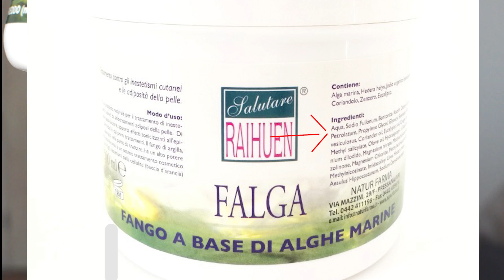come ELIMINARE LA CELLULITE | la mia routine REALE ed efficace| rimedi anticellulite naturali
Ciao ragazzi, ma soprattutto ragazze! Oggi vi mostro la mia routine per contrastare la cellulite. Vorrei potervi dire che in questo modo riuscirete ad eliminarla definitivamente, ma non esiste un metodo certo al 100%!

Quello che vi posso dire è che questa routine è efficace per contrastarla specialmente negli stadi iniziali insieme ad uno stile di vita sano e ad attività fisica.

Spero che questo video vi sia utile nella lotta alla cellulite, questo inestetismo che non ci vuole mai lasciare tranquille!

LINK UTILI

PRODOTTI MAGICI E NUTELLA